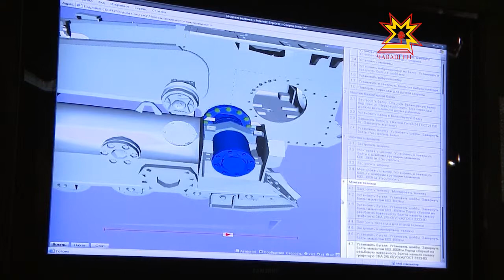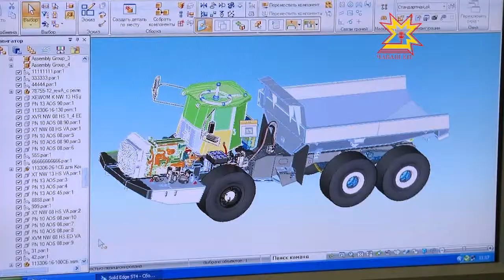Как защитить интеллектуальную собственность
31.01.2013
Как в новых экономических условиях оградить бизнес от недобросовестной конкуренции и защитить инновационные разработки ведущих предприятий республики, а также мелкого и среднего бизнеса, обсудили сегодня эксперты и представители власти на Экономическом Совете.